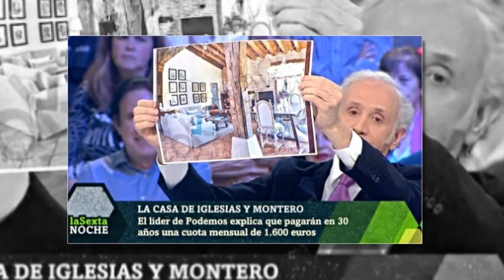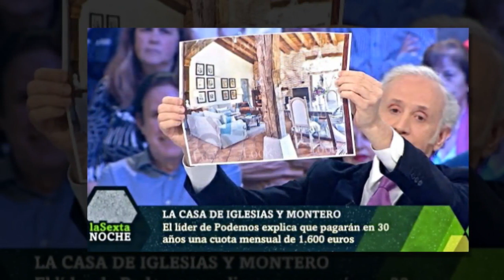La Sexta "censura" fotos del chalet de Iglesias e Inda lo evita y arde el plató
Noticias de hoy: El casoplón del líder de Podemos e Irene Montero incendiaba 'La Sexta Noche'. "¿Pero no te parece que enseñar esas fotos es entrar en lo privado?, protestaba Iñaki López y llegaba lo peor...